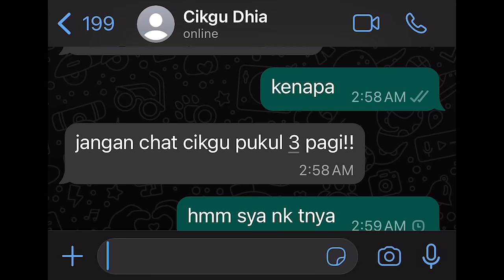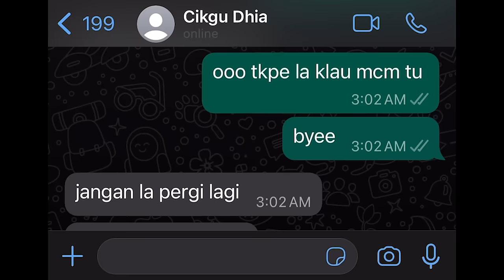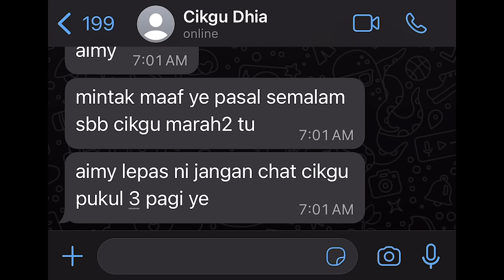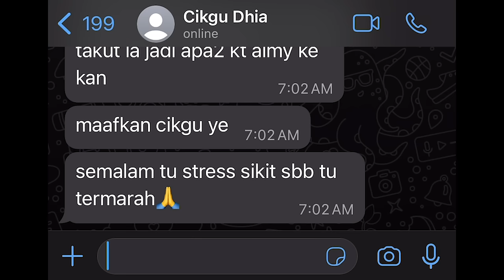JANGAN CHAT PUKUL 3 PAGI !!!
Social Media 📱

🛎 JANGAN LUPA ON NOTIFICATION GUYS SUPAYA KORANG TAK TERLEPAS CERITA SERAM TERBARU🛎

Terima Kasih...Seram kita